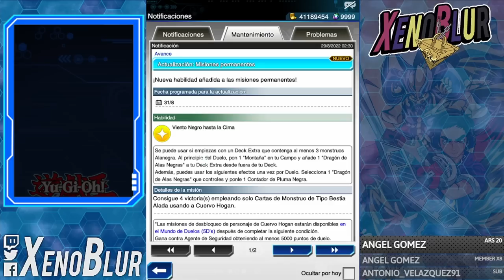NUEVA MINI CAJA Stars of Synchro, TRISHULA, Blackwing, Infernity y Dragunity | Yu-Gi-Oh! Duel Links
Noticias OFICIAL de la nueva mini caja Stars of Synchro que incluye muy buenas cartas

0:00 Gracias por ver el video =D
0:10 Noticias
1:18 Caja